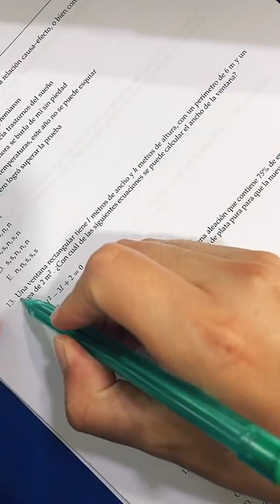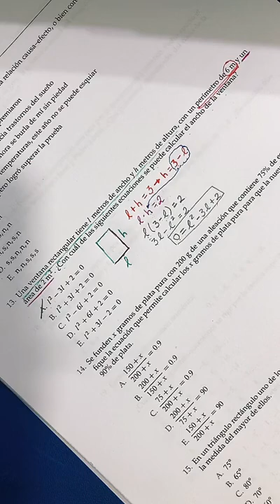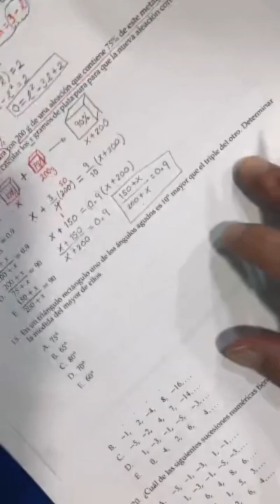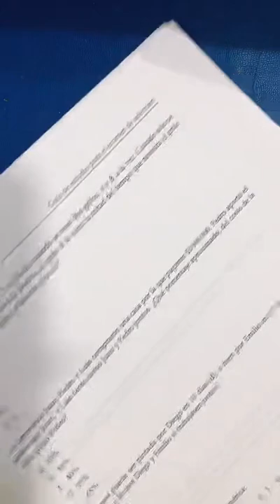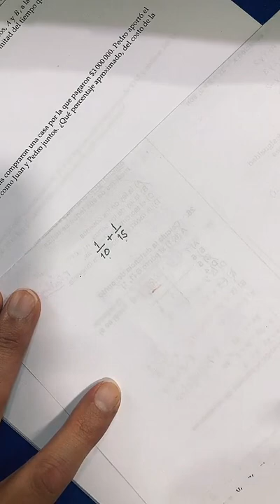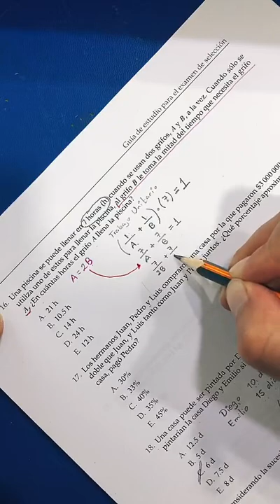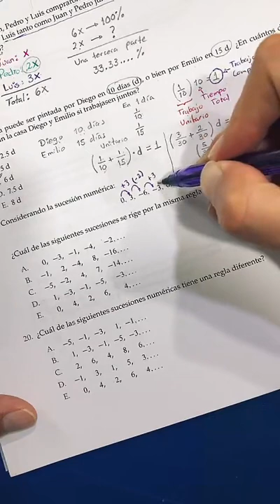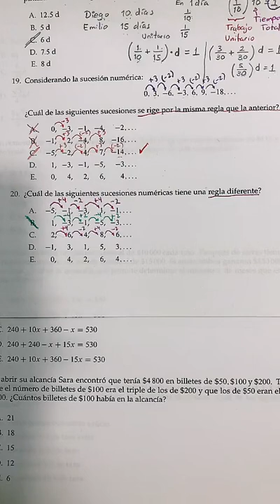✅ Guía UAM para CIENCIAS BÁSICAS E INGENIERÍA [CBI] 2022 || Ejercicios 13 - 20 🚀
PREPÁRATE PARA TU EXAMEN DE ADMISIÓN A LA UAM

En este vídeo te comparto un live que hice en TikTok resolviendo los primeros ejercicios de la GUÍA OFICIAL PARA EL EXAMEN DE ADMISIÓN A LA UAM (Universidad Autónoma Metropolitana) para la División de CBI (Ciencias Básicas e Ingeniería).

En este live resolvimos los ejercicios 13 - 20 de la sección de Razonamiento Matemático que incluye algunos problemas que se resuelven mediante ecuaciones y series numéricas.

Contenido:

00:00 Ejercicio 13: Una ventana rectangular tiene l metros de ancho y h metros de altura, con un perímetro de 6m y un área de 2m^2, ¿Con cuál de las siguientes ecuaciones se puede calcular el ancho de la ventana?
05:34 Ejercicio 14: Se funden x gramos de plata pura con 200 g de una aleación que contiene 75% de este metal. Identifique la ecuación que permite calcular los x gramos de plata pura para que la nueva aleación contenga 90% de plata.
12:00 Ejercicio 15: En un triángulo rectángulo uno de los ángulos agudos es 10° mayor que el triple del otro. Determinar la medida del mayor de ellos.
14:56 Ejercicio 18: Una casa puede ser pintada por Diego en 10 días (d), o bien por Emilio en 15 d. ¿En cuántos días pintarían la casa Diego y Emilio si trabajasen juntos?
20:03 Breve repaso de Suma de Fracciones
23:18 Ejercicio 16: Una piscina se puede llenar en 7 horas (h) cuando se usan dos grifos, A y B, a la vez. Cuando solo se utiliza uno de estos para llenar la piscina, al grifo B le toma la mitad del tiempo que necesita el grifo A. ¿En cuántas horas el grifo A llena la piscina?
28:22 Ejercicio 17: Los hermanos Juan, Pedro y Luis compraron una casa por la que pagaron $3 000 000. Pedro aportó el doble que Juan, y Luis tanto como Pedro y Juan juntos. ¿Qué porcentaje aproximado, del costo de la casa, aportó Pedro?
31:27 Ejercicio 19: Considerando una sucesión numérica, ¿Cuál de ellas tiene una regla diferente?
34:09 Ejercicio 20: ¿Cuál de las siguientes sucesiones numéricas tiene una regla diferente?